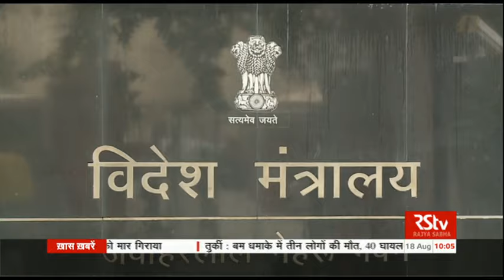English News Bulletin – Aug 18, 2016 (10 am)